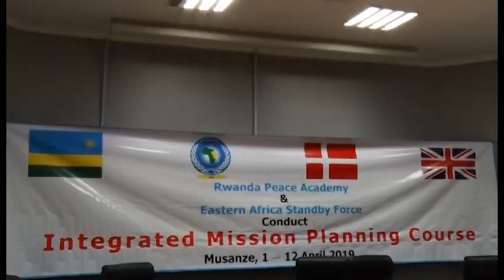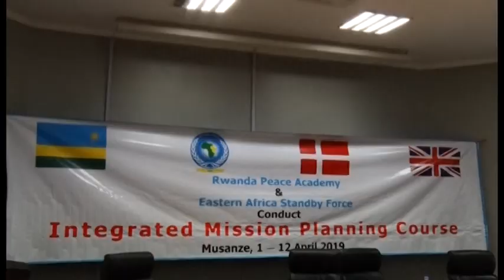RWANDA PEACE ACADEMY AMAHUGURWA KU IGENAMIGAMBI